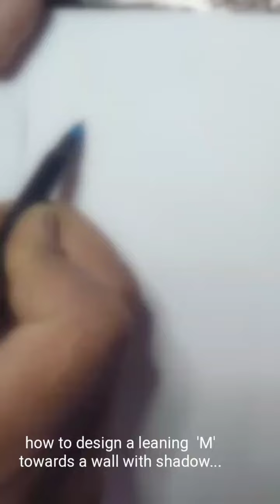the leaning tower of 'M'...try to draw it...